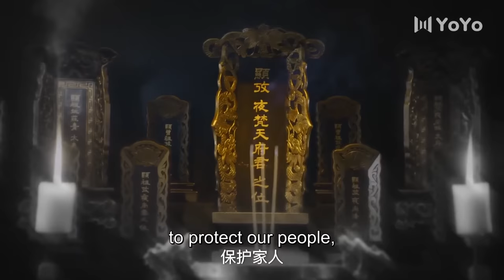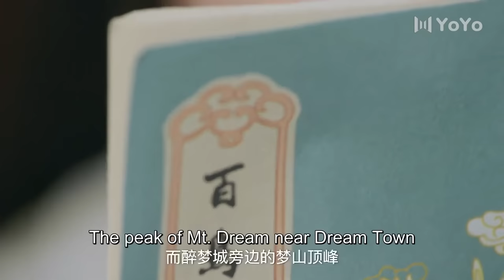[Eng Sub] The Love Never Fails EP23| Chinese drama| My dear wife| Liu Xueyi, Wang Ziwei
►Drama Name：The Love Never Fails
►Cast:
Ye Xiu Xu - Liu Xueyi
Yu Qingluo - Wang Ziwei
►Genres: Romance, Historical, Friendship, Chinese Drama
►Synopsis: